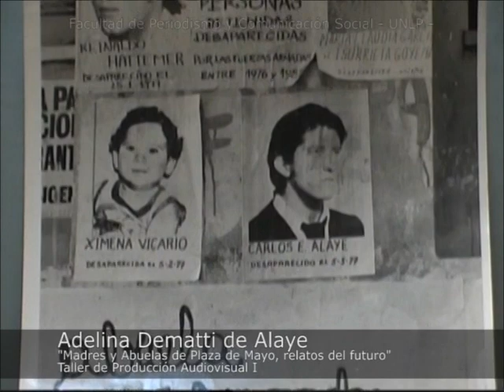Madres y Abuelas de Plaza de Mayo - Entrevista a Adelina Dematti de Alaye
Entrevista que corresponde a un archivo audiovisual de relatos de Madres y Abuelas de Plaza de Mayo, en el marco de un trabajo de historización, compilación testimonial y registro público de sus historias de vida encuadrado en la investigación y el activismo por la memoria, la verdad y la justicia, realizado por docentes del Taller de Producción Audiovisual I de la Facultad de Periodismo y Comunicación Social de la UNLP.